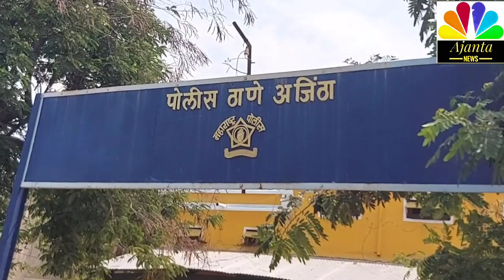AJANTA FAMOUS LOVE STORY MANOJ ROBERT GILL AND PARO LOVE STORYPARO DEATH 23 MAY 1856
AJANTA FAMOUS LOVE STORY MANOJ ROBERT GILL AND PARO LOVE STORY
 PARO DEATH 23 May 1856

ROBORT GILL DEATH  10 April 1879 bhusawal